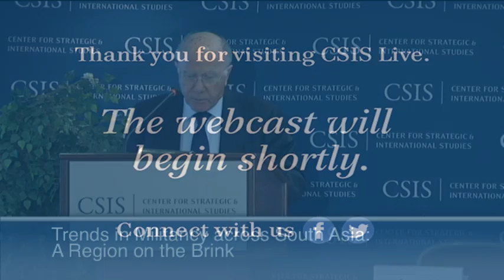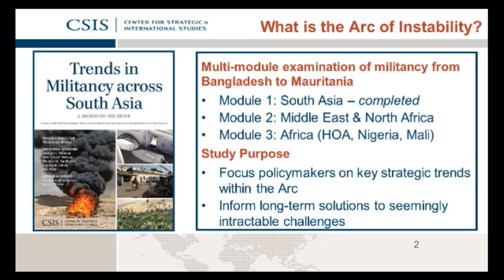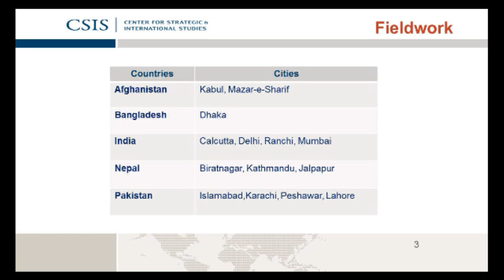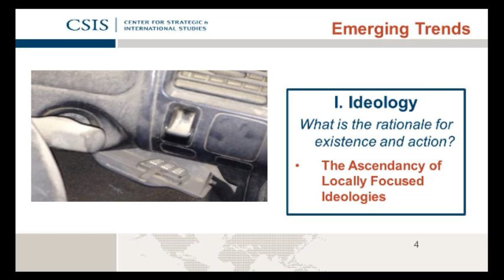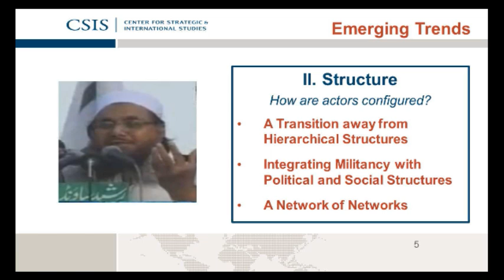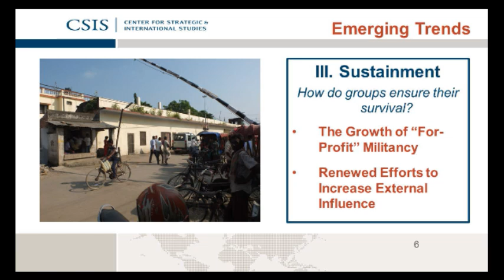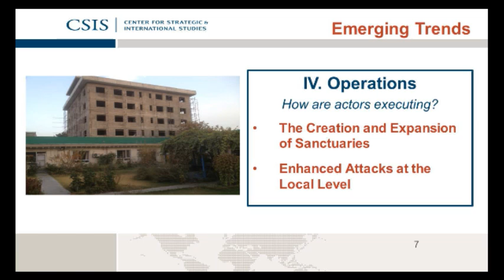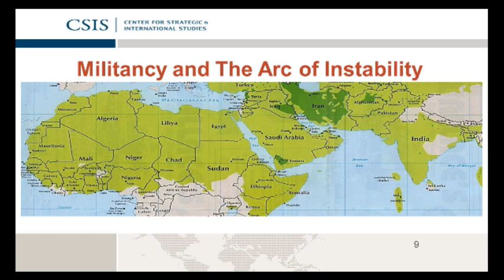Trends in Militancy across South Asia: A Region on the Brink-Panel 1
9:15-10:15AM: A Region on the Brink: A Conversation with the Authors
Tom Sanderson, Co-Director, Transnational Threats Project, CSIS
Stephanie Sanok, Acting Director, Homeland Security and Counterterrorism Program, CSIS
Moderator: The Honorable Juan Zarate, Senior Adviser, CSIS and former Deputy Assistant to the President and Deputy National Security Advisor for Combating Terrorism